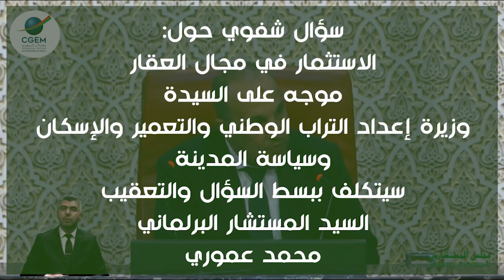تعقيب السيد المستشار البرلماني محمد عموري، حول الاستثمار في مجال العقار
سؤال شفوي حول: الاستثمار في مجال العقار موجه على السيدة وزيرة إعداد التراب الوطني و التعمير و الإسكان وسياسة المدينة. تعقيب السيد المستشار البرلماني محمد عموري عن الاتحاد العام لمقاولات المغرب.